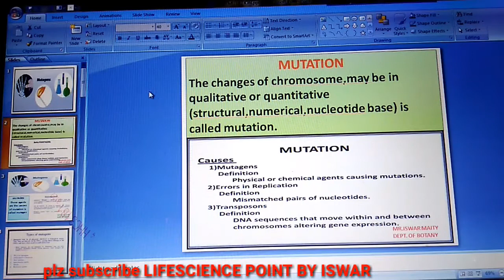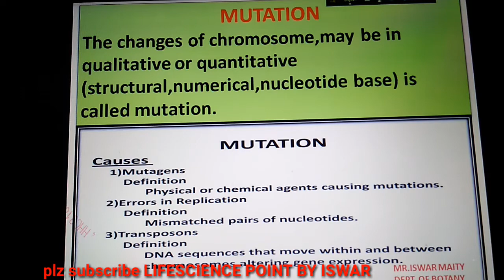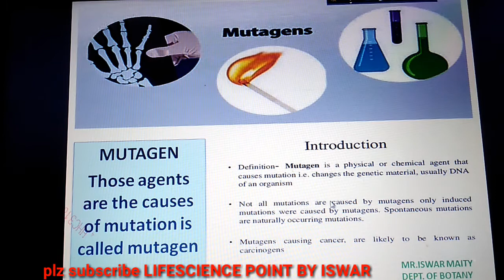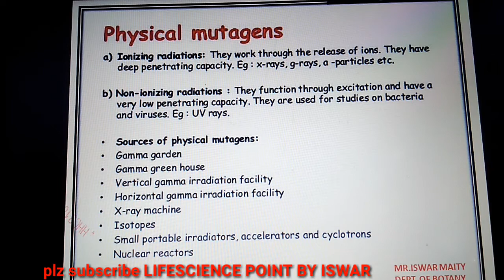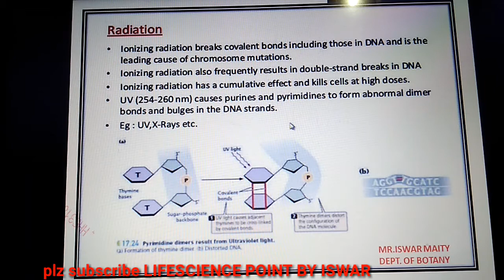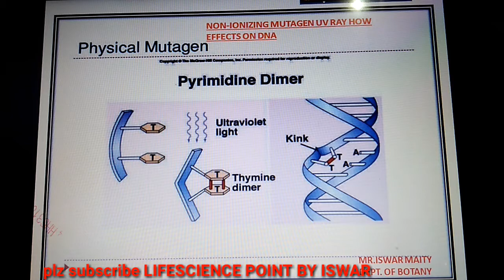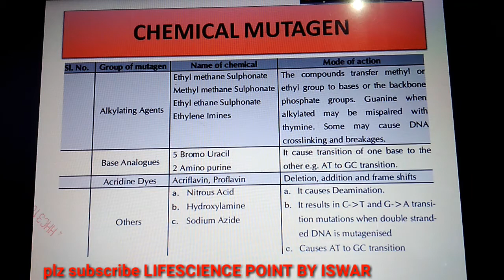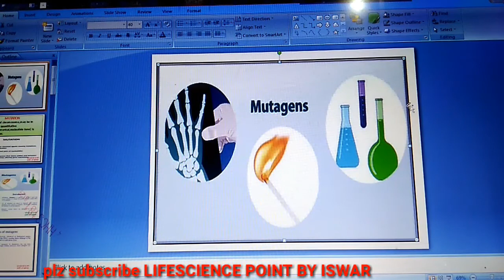Mutagen | mutation |physical.chemical.biological mutagen |ionising non ionising radiation/ genetic